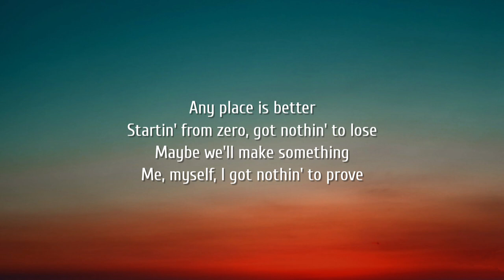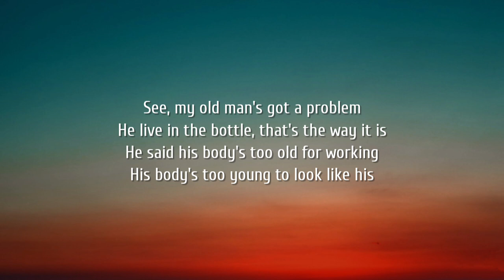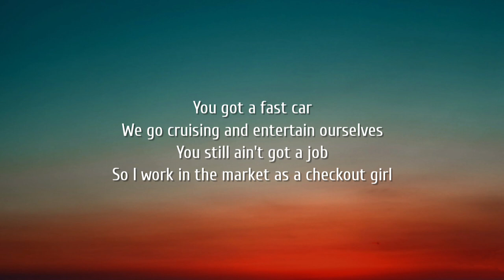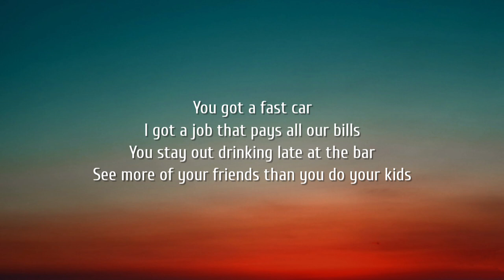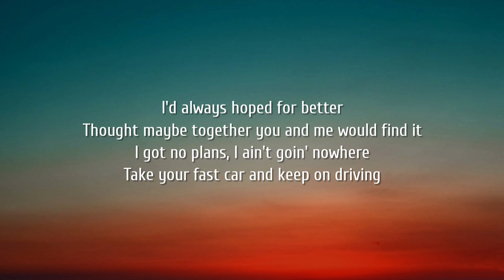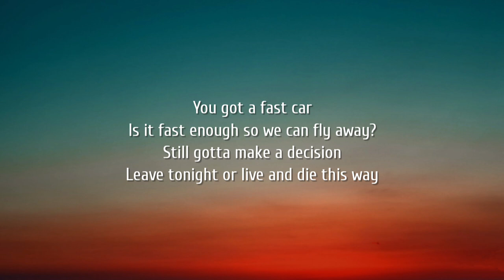Luke Combs - Fast Car (Lyrics)